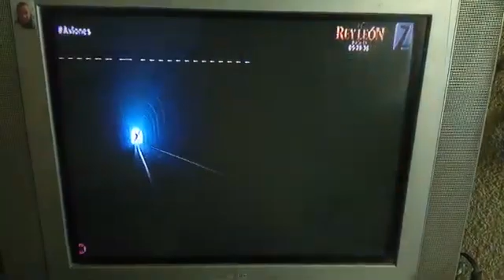Disney planes ( 2013 ) naughty dusty crash with the train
of how it would happen with Dusty the plane passes behind the train tracks when it derails them and I for @amtrakproductions-mx9ib and with that Disney Cars movie